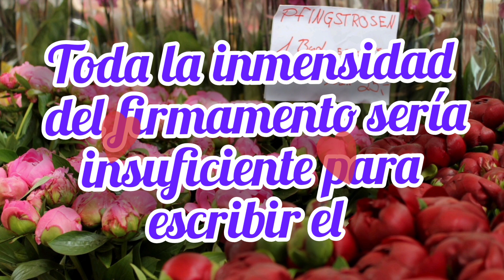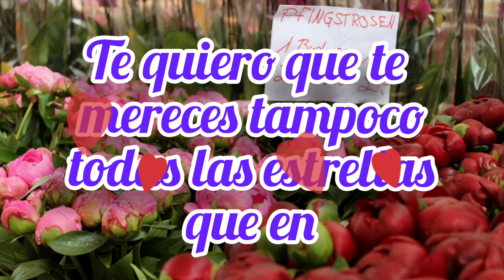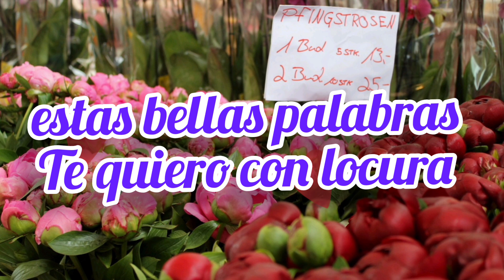El se encuentran serían capaces de iluminar mi corazón poema de amor